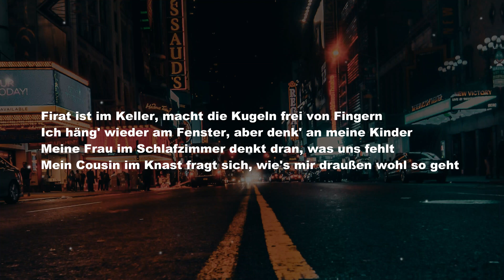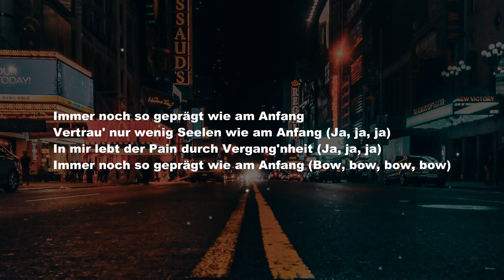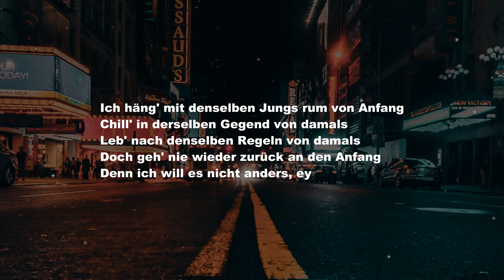Kontra K - Von Anfang feat. Luciano (Lyrics) | nieverstehen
Der Song "Von Anfang" von Kontra K feat. Luciano - Lyric Video

Lyrics

[Hook: Kontra K]
Ich häng' mit denselben Jungs rum von Anfang
Chill' in derselben Gegend von damals
Leb' nach denselben Regeln von damals
Doch geh' nie wieder zurück an den Anfang
Denn ich will es nicht anders, ey

[Part 1: Kontra K]
Firat ist im Keller, macht die Kugeln frei von Fingern
Ich häng' wieder am Fenster, aber denk' an meine Kinder
Meine Frau im Schlafzimmer denkt dran, was uns fehlt
Mein Cousin im Knast fragt sich, wie's mir draußen wohl so geht (Hah)
Sag, schmeckt das Geld so gut, wie die Wichser meistens tun?
Weil es kauft mir keine Liebe, aber neue weiße Schuhe
Jeder weiß, ich brauch' mein'n Stress, aber wünsch' mir deine Ruhe
Ich muss vor Gericht und meine Kinder in die Schule

[Pre-Hook: Kontra K]
Ich aß schon vom Boden zwischen Abfall und Drogen
Doch ich halt' mich hier oben – Bitte, Gott, lass mich nicht schwach werden
Ein Blatt und paar Strophen statt Haftstrafen suchen
Denn Gott sei Dank spiegelt sich der Himmel auch in Glasscherben

[Hook: Kontra K & Luciano]
Denn ich will es nicht anders, ey (Brrr)

[Part 2: Luciano]
Immer noch strong, immer noch echt
Immer noch trag'n wir Schmerz im Herz (Boss)
Ein Blick reicht, um zu seh'n, dass wir viel Pain noch in uns haben
Immer noch taff, immer noch gleich
Zeit, sie prägt, ich bleib' ich selbst (Boh, boh) und geh' mein'n Weg, ja
Immer noch so geprägt wie am Anfang
Vertrau' nur wenig Seelen wie am Anfang (Ja, ja, ja)
In mir lebt der Pain durch Vergang'nheit (Ja, ja, ja)
Immer noch so geprägt wie am Anfang (Bow, bow, bow, bow)
Hör gut zu, denn ich komm' von nix (Yeah)
Glaub mir, wenn ich erzähl', viel Wut viel Hass, viel Trän'n (Flex)
Blut floss auf mein'n Weg, doch ich sah nach vorn und ich gab nicht auf
Trag' die Narben auf meinem Herzen, bleib' ein Kämpfer bis zum Tod